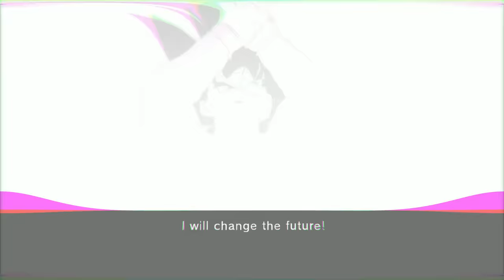The End Of Dragonball Z: Burst Limit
Dragonball Z Burst limit, while a great game in its own right, was never known for being much of a singleplayer experience. Thats why after only a few videos we have come to the end of the games story mode offerings with special chapters about both Bardock and Broly!